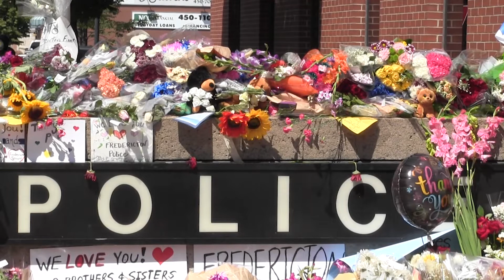Police charge 48-year-old man with murder in Fredericton shooting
Matthew Vincent Raymond has been charged with four counts of first-degree murder in the shooting deaths of four people in Fredericton, New Brunswick. Police allege the suspect was shooting a long gun from an "elevated position." (Aug. 12)